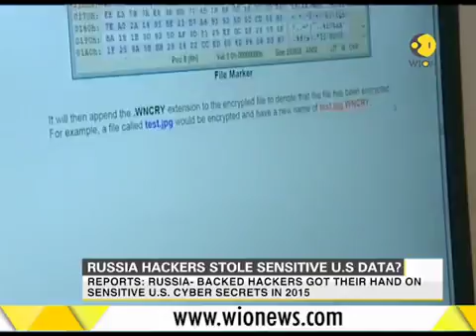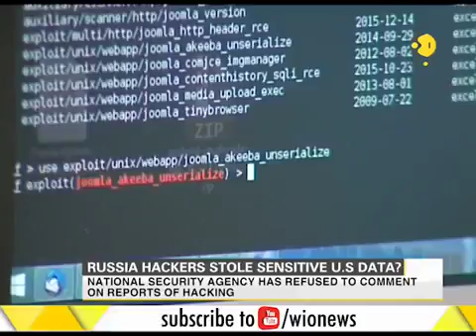Reports: Russia-backed hackers stole sensitive US cyber secrets in 2015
Some reports have emerged which could endanger already vulnerable US-Russia ties. The reports suggest that Russia-backed hackers got their hands on